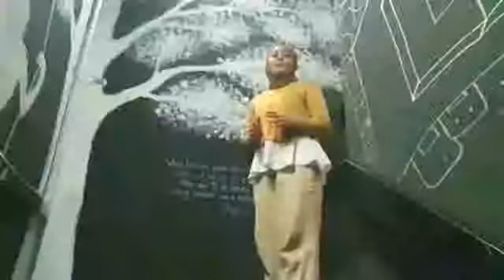789: Misteri Mayat Mak Nyah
BAPUK: Bukankah Aku Peneman Untuk Kau?

Sinopsis:

Inspektor Jun Kai memang tegas. Rakan sekerja sendiri pun diberi pengajaran, apatah lagi orang luar. Tak hairanlah dalam menegakkan keadilan, ramai yang jadi tak puas hati, lebih-lebih lagi apabila anak lelakinya yang selalu membuat masalah selalu diberi pengecualian.

Conchita, seorang cross-dresser yang menjadi kegilaan, muncul sewaktu Jun Kai berada di ambang kematian. Bersama tiga lagi rakan mak nyah, mereka temui erti persahabatan dalam senang dan susah.

Tapi semulia mana pun seorang bapuk, mesti ada yang benci. Penemuan mayat bapuk mati dibunuh dalam gulungan karpet mahal menggemparkan IPD tempat Jun Kai berpuluh tahun mencari rezeki.

Siapa kata kalau berbuat baik kita tiada musuh?